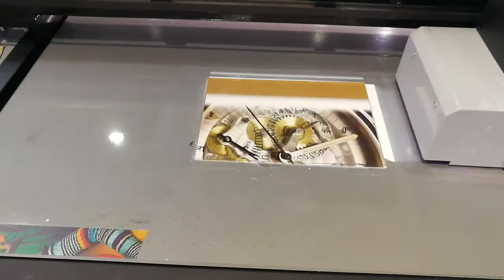Xuli 1.6 X 1.0M UV flatbed printer with 2 or 4 Xaar 1201 printhead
Small size UV flatbed printer which is affordable for small business companies. 2.5PL drop size help you to restore the original design.